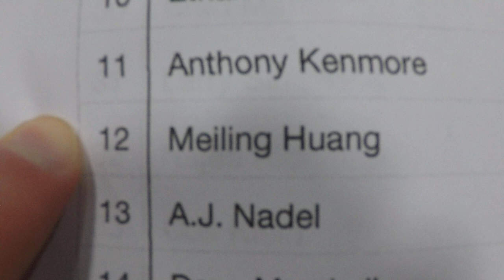Meiling Huang 1st Place Dexterity Depot | National Ninja League Season 5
The National Ninja League is the elite ninja competition for athletes around the United States and the world. We have over 80 facilities in 6 countries. This season, the stakes have been raised as a select few of the top athletes will qualify for the all-new Pro Series. Start your ninja journey today by finding a facility in your area: